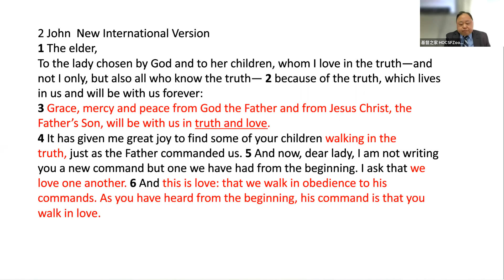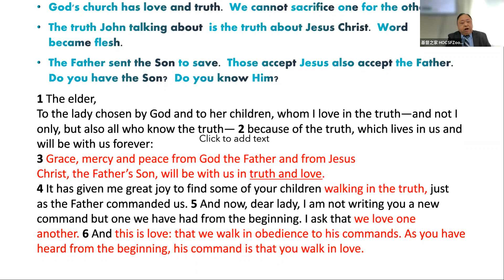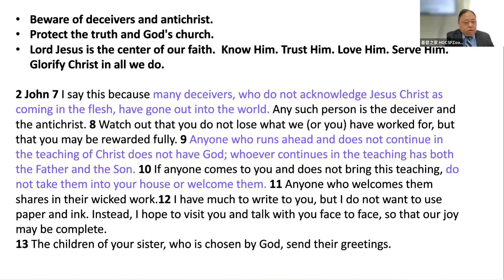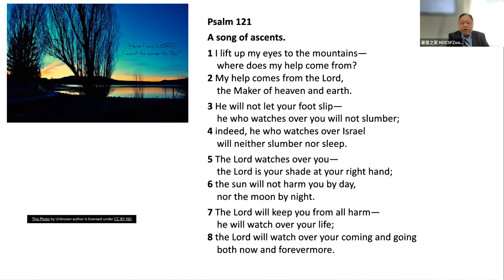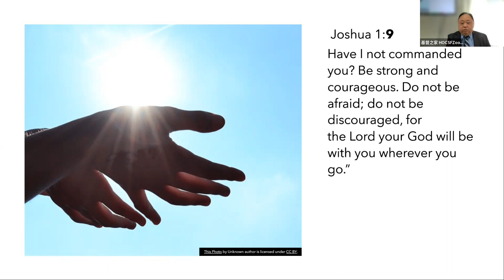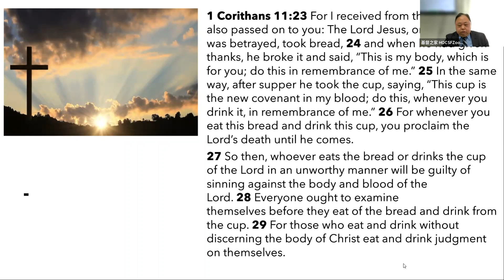HOCSF 0206 2022 English